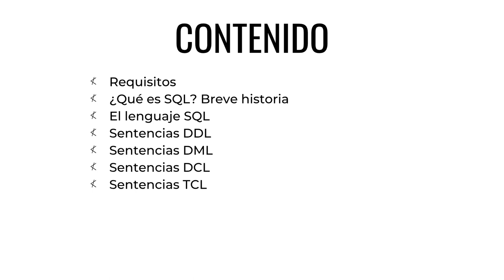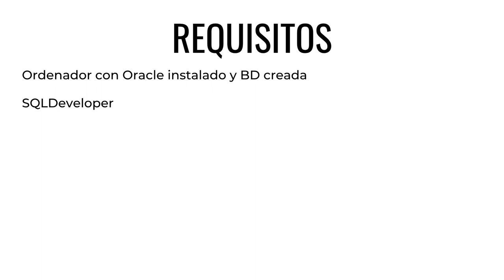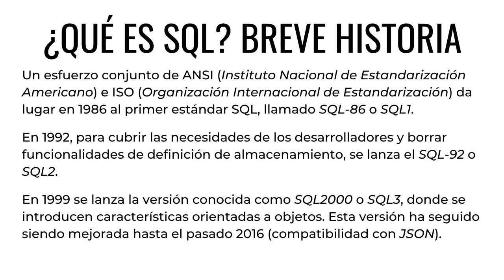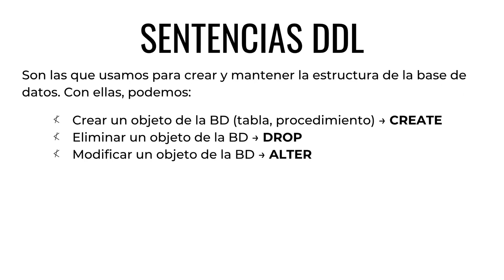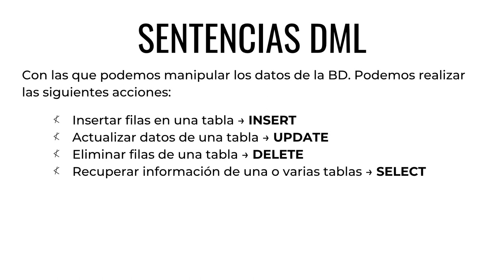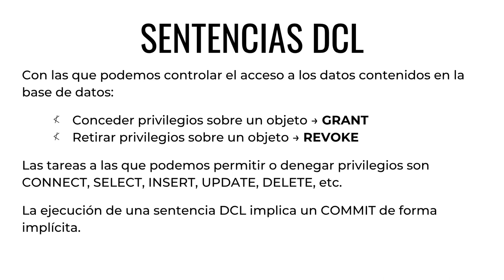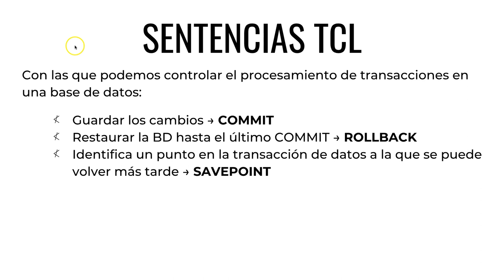CURSO de SQL Clase 01: INTRODUCCIÓN a SQL - created by ABATIC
Vamos a conocer la historia del lenguaje SQL (Structured Query Language), desarrollado inicialmente por la empresa IBM para un sistema experimental de bases de datos llamado System R. Este lenguaje, que en un principio se conocía como SEQUEL, fue implementado por primera vez con uso comercial por Oracle en 1979. Más tarde, el trabajo conjunto de ANSI e ISO (dos organizaciones de estandarización) dio lugar a la primera versión estándar de SQL.

Veremos también cómo se clasifican las diferentes sentencias del propio lenguaje según su uso.